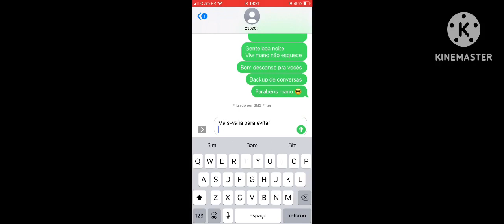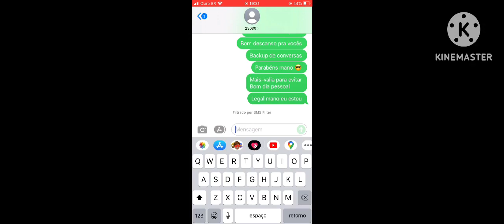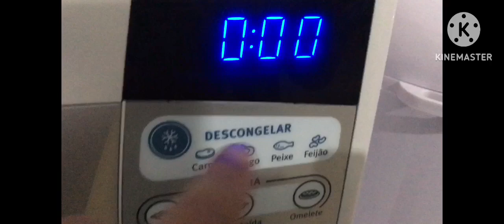Bernardo Fortunato Abnegação Episódios